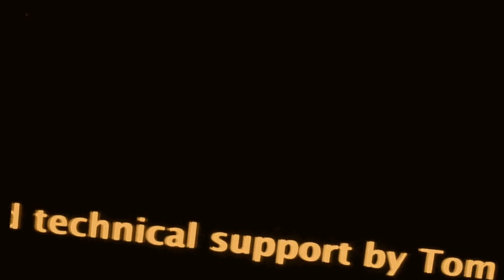Online Memory Afternoon - Episode 90